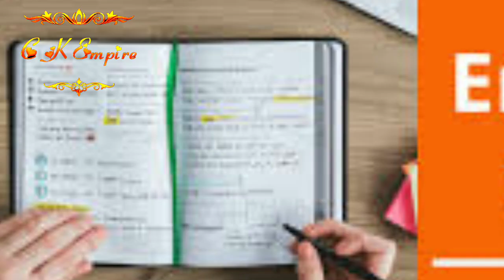did you know about mirror selfie | facts in tamil | intresting facts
did you see this ring
did you see the ring
did you ring
did you see regis this morning
did you ring my doorbell
did you see the rocks
you did the right thing gif
give is the ring my precious eyes
give us the ring my precious eyes tiktok
give us the ring my precious eyes meaning
how to see history on ring doorbell
how can i see my ring history
how do you hear the ring doorbell
why is my ring not showing history
i don't see a ring on this finger gif
this ring
this ring song
i don't see no rings on these fingers
ring didn't mean a thing kim
the ring didn't mean a thing kandi
i'll see you at the ring of fire lyrics
come with a ring see me in the ring
my ring didn't record
ring this footage has been deleted
why did my ring video disappear
6 rings on a phone call
the ring you have 7 days
8 + 8 riddle
you see 6 i see 9
9/11 riddle
minutes mystery
youtube shorts
info bytes
facts ulagam
infact tamil
facts channel
facts in hindi
tamil amazing fact
arvind facts video.
infact tamil short video
infacttamil
fact shorts
tamilshort
youtube short
short
shorts
infact tamil fact short
viral short
tamil galatta info facts in tamil
film school shorts
tamil facts
facts
interesting facts
tamil
amazing facts in tamil
facts tamil
science facts
unknown facts
tamil fact
fact tamil
amazing facts
tamilfact
facts in seconds
tamil wonders
unknown fact
amazing fact
random facts
fact
unknown fact in tamil
interesting fact
tamilfacts
science fact
tamil facts channel
shorts videos
random facts in tamil
in fact tamil
tamil galatta news channel
trendy sky
fats in tamil
new facts
facts daily
facts plus tamil
random facts tamil
info facts
trendy sky tamil
shorts video in tamil
minutes mystery in tamil
facts in tamil channel
facts tamizha
mindblowing facts
minute mystery
tamil galata news
tamil knowledge facts
tamil fun facts
top tamil facts
gadgets ulagam
tamil animal facts
tamil fact videos
trending facts
tamil info
facts in minutes in tamil
animal facts
miniature videos
fact force
fact videos in tamil
facts marathon
mysterious world tamil
top 5 ghost caught on camera
bharathi kannama promo
rahul pranks
tamil movies
tamil prank
kulfi
prankster rahul
orange mittai
empty hand
tamil double meaning songs
facts in tamil 2.0
google
how tv ads make us fool in tamil
how tv ads are made in tamil
tv ads vs reality
tv ads scam
how tv ads make you fool
tv
sathya serial promo
real ghost videos
facts force
facts tamil video
facts ulgam
fact g fact
that z it channel
ss tv tamil
tamil ultimate
crazy talks tamil